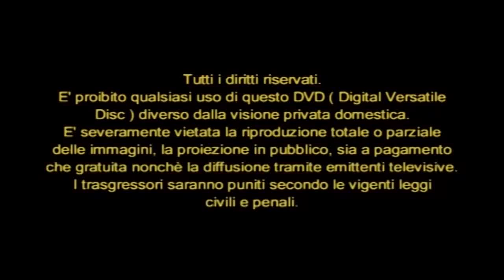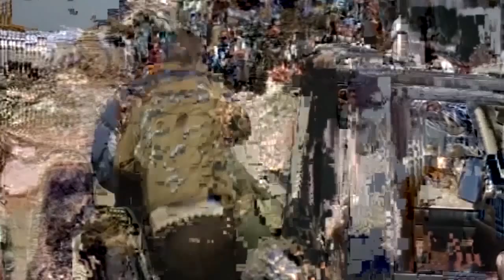Noise / Glitch _ Film : 23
Noise / Glitch Version _  Film 23